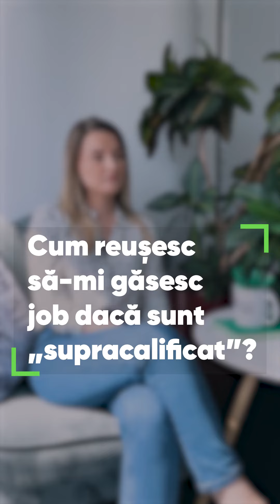🎙How to la interviu cu Claudia, recrutor bestjobs.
Skip apply, hai direct la interviul pentru job